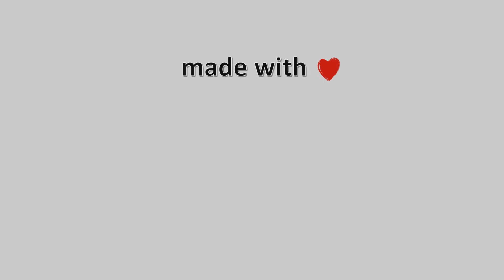29-August-2022, Κάμερα Καρλόβασι Σάμου 2 Timelapse, Timelapses.gr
Η κάμερα είναι τοποθετημένη στην βόρεια πλευρά του νησιού, στο κεντρικό λιμάνι Καρλοβασίου Σάμου με κατεύθυνση εικόνας βορειοανατολική, ενώ στο βάθος διακρίνεται η παραλιακή ζώνη. Η κάμερα μας τοποθετήθηκε, με την ευγενική συνεργασία του Προέδρου του τοπικού παραρτήματος της Ελληνικής Ομάδας Διάσωσης, κυρίου Δημήτρη Καλατζή.